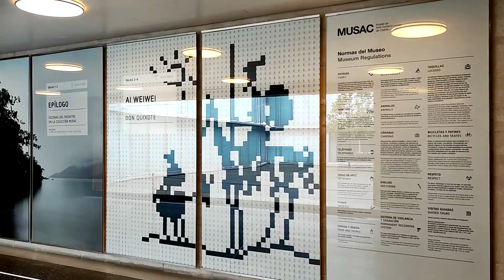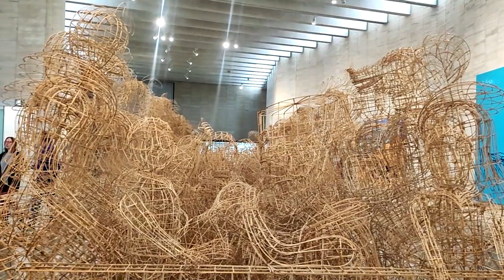AI WEIWEI Exposición " DON QUIXOTE " - MUSAC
Exposición que podremos ver hasta el 18 de mayo del 2025 , podremos ver a AI WEIWEI en León en el MUSAC.
Esta exposición traza un amplio recorrido por una selección de
trabajos realizados a lo largo de los últimos veinte años de la
trayectoria de Ai Weiwei (Pekín, China, 1957), reconocido por
su capacidad para fusionar arte y activismo político. Se trata, además, de la
primera muestra que exhibe en profundidad su serie de cuadros
realizados con bloques de LEGO. Diecinueve obras en las que
el artista parte de cuarenta colores para producir imágenes que
recrean cuadros de la historia del arte o modifican fotografías
procedentes de los medios de comunicación. Con respecto a
ellas, el artista explica que LEGO, al igual que los diseños textiles
y de alfombras, la impresión con tipos móviles de madera de la
dinastía Song (ca. 1000 d.C.) o los mosaicos romanos antiguos,
«encarna cierta sensación de atemporalidad».
El título de la exhibición nos retrotrae a la niñez del artista, en
los remotos desiertos de Xinjiang (China), al recordar cómo un
ejemplar vívidamente ilustrado del Quijote perteneciente a su
padre, el poeta Ai Qing, despertó su imaginación y le permitió, al
mismo tiempo, acceder a un sistema de pensamiento distinto al
del materialismo dialéctico en el que creció y descubrir que era
posible pensar un universo fantástico en contradicción, incluso,
con la realidad.
Recomiendo ir a ver con la visita guiada , la verdad espectacular , no te la pierdas.

El contenido y la edición de este video esta realizado por mi.
EQUIPO DE GRABACIÓN:
Cámara Sony vz1
Movil xiaomi T11
caballete de aluminio Hama
caballete Ulanzi
Microfono de solapa inalambrico Wireless
Microfono Blue yeti nano
portatil pc

MÚSICA ATRIBUIDA
Obra: Un Día Feliz  - Ancestral Spirits